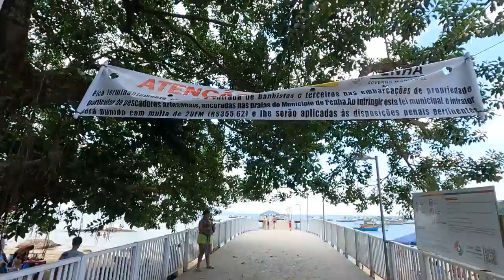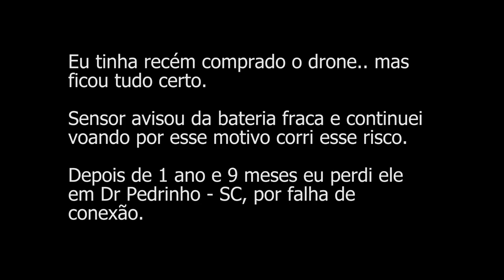PENHA SC, Praias, Passeios e história da cidade. O QUE FAZER além do Parque Beto Carrero Word?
Penha SC, O QUE FAZER além do Beto Carrero? Praias, Passeios e história da cidade.

A cidade de Penha é o cenário ideal para momentos de lazer, diversão e descanso. Localizada no litoral norte de Santa Catarina.

Penha, SC no Brasil oferece uma diversificada gama de atrações, incluindo praias, locais históricos e opções de entretenimento, tornando-se um ótimo destino para amantes da natureza e turistas.
00:00 Explore Penha, SC para conhecer praias, história e atrações além do Parque Beto Carrero, incluindo a praia de Armação do Itapocorói e a Praia Grande para surfar. Expand
02:07 Explore as praias e mirantes de Penha, SC, incluindo a praia do Poá, Pra Corner, Praia Grande, mirante do Poá, praia de São Miguel, Praia Vermelha, Praia do Monge e Praia do Lucas, sendo a mais movimentada a Praia Alegre, além de outras praias adequadas para banho e águas calmas. Expand
05:36 Penha, SC oferece praias, trilhas, mirantes, parapente, passeios de barco e uma famosa casa de shows, sendo um ótimo destino para amantes da natureza e quem busca entretenimento. Expand
08:52 Imagens de drone de Penha SC em 2018, resgate de animais marinhos e tubarão encalhado na Praia da Sepultura.
11:54 Penha, no Brasil, tem uma história e um nome únicos que vale a pena explorar, com uma capela de 200 anos e um passado de pesca de óleo de baleia. Expand
13:39 Penha, SC possui um rico patrimônio histórico e é um destino turístico popular com uma população de 40 mil habitantes, conhecido por suas praias, turismo e produção de frutos do mar, e fica próximo ao aeroporto de Navegantes. Expand
17:30 Penha SC oferece diversas opções de hospedagem e transporte, incluindo pousadas, apartamentos e aluguel de carros, mas carece de clareza sobre os horários dos ônibus intermunicipais.
18:52 Explore as praias, cachoeiras e a cultura diversificada de Penha, Santa Catarina, Brasil.

Outros vídeo de PENHA SC